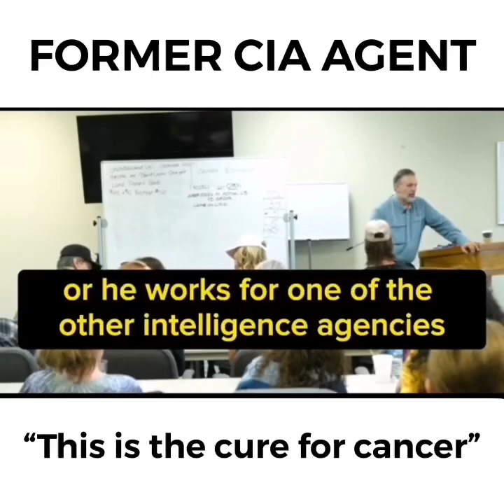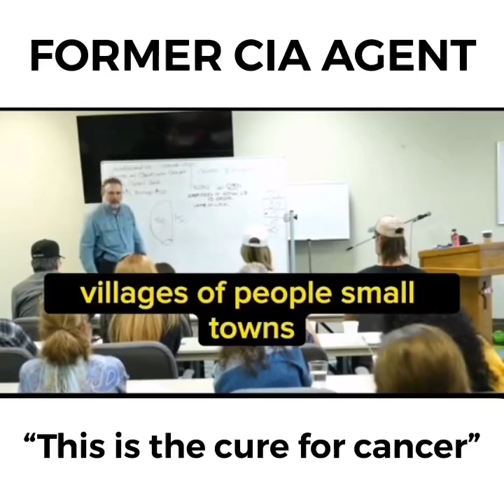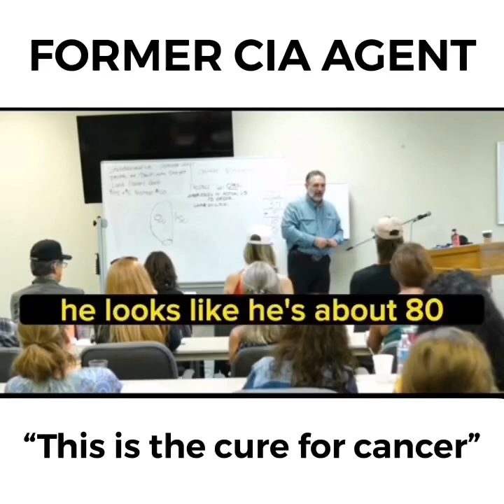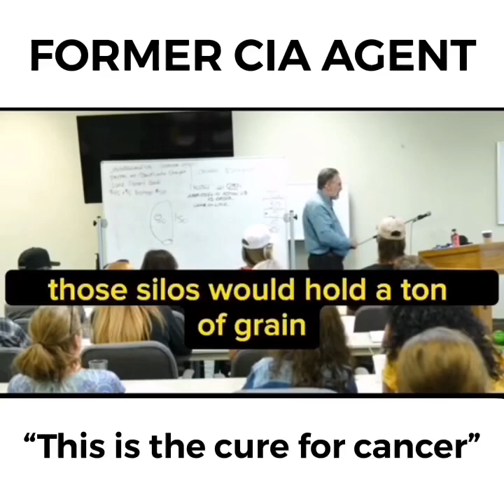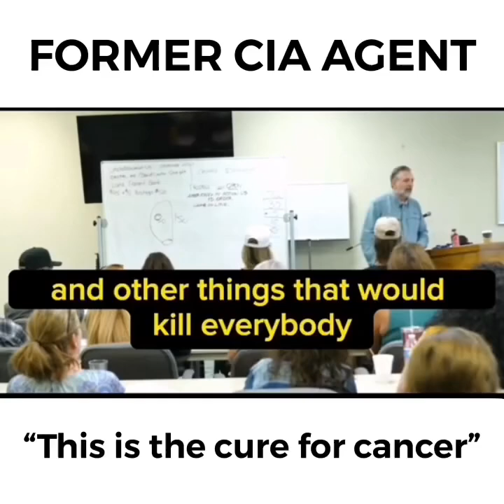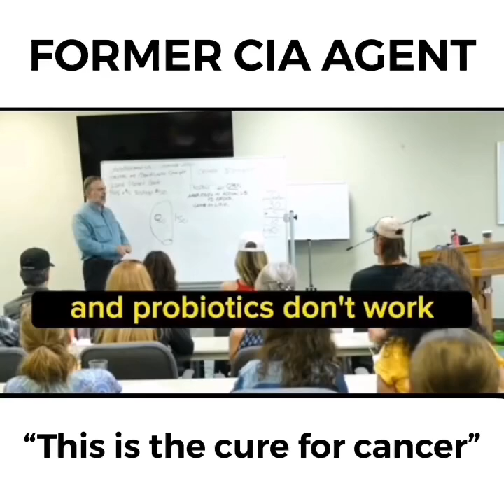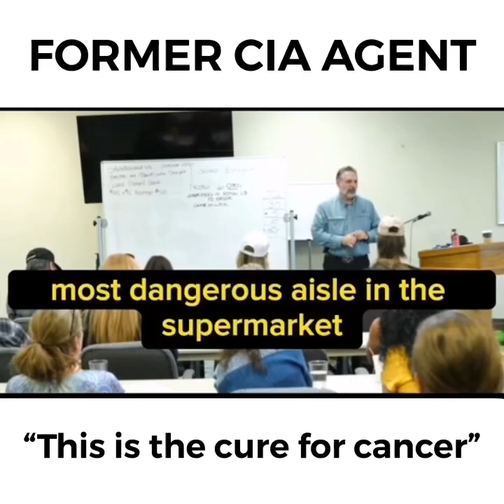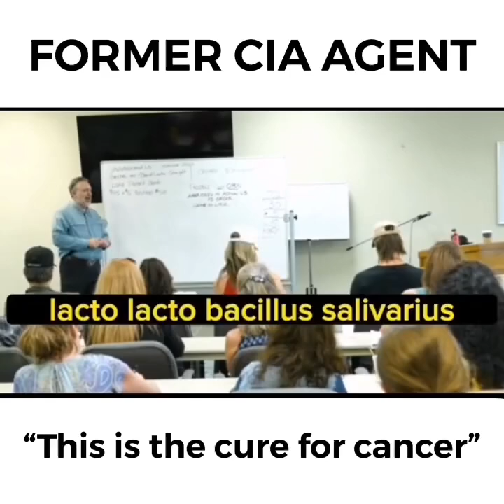Lactobacillus Salivarius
Ligilactobacillus salivarius